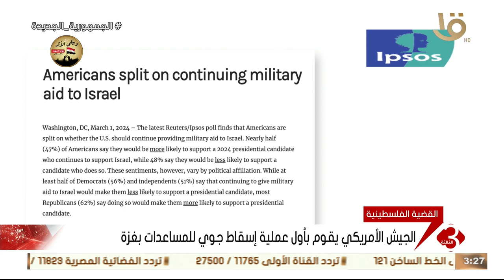نشرة الثالثة | الحرب على غزة تدخل اليوم 151 وسط تجاهل دولي لوقف إطلاق النار